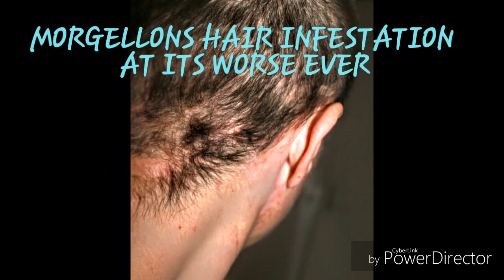MORGELLONS SCALP & HAIR DOC PART 2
ALL ABOUT MY MORGELLONS DOCUMENTED FOR THOSE WHO WANT A BETTER UNDERSTANDING OF WHAT A SUFFERER LIVES WITH IN GREAT DETAIL.